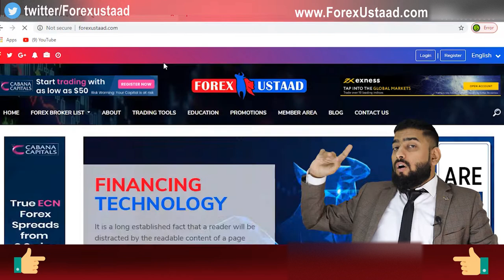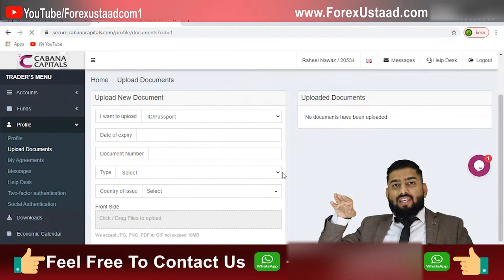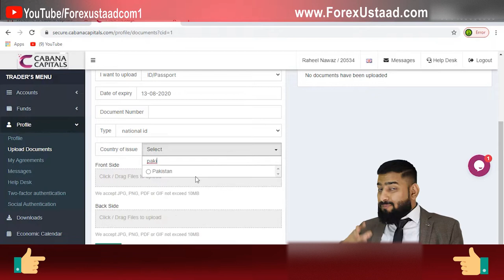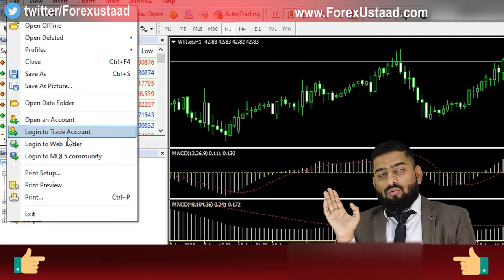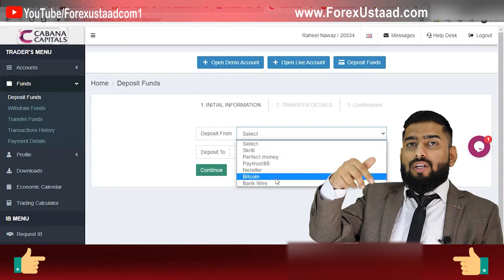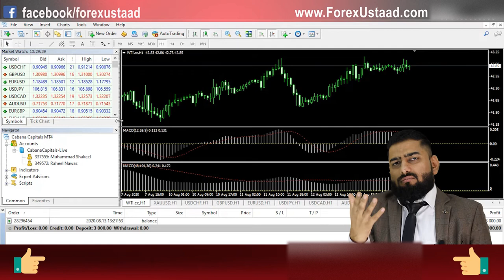How to open Forex Trading account with Cabana Capitals in URDU/hindi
in this video, I'm going to teach you about the Forex Trading Account
if you are new and you wanna open your new account in Forex then it's the video for you, watch and learn How to open a Forex Trading account with cabana capitals in URDU/Hindi and make money online from Forex Trading

Warning :
and find your best Brokers With PMEX
Previous video: What is Fundamental Analysis in Forex market in URDU/Hindi

THANKS..